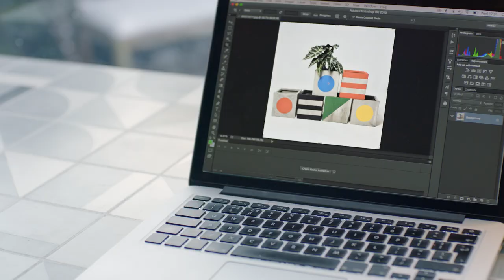Rhonda Drakeford | MADE by Design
Rhonda Drakeford is one half of Darkroom London - the fashion and interiors duo famous for painting their London shop black before it became a thing. She also runs Studio Rhonda, a one-woman design consultancy creating furniture, homewares and prints from a highly-Instagramable studio in her Hackney back garden.

Rhonda is best known for her expressive colour-blocking aesthetic. Graphic monochrome is the foundation of her style, layered with primary colours and Pop Art-style patterns.

Her Vitti collection is typical of this unique approach to print, from the coffee tables topped with richly coloured encaustic tiles to the geometric screen-printed cushions. We love.